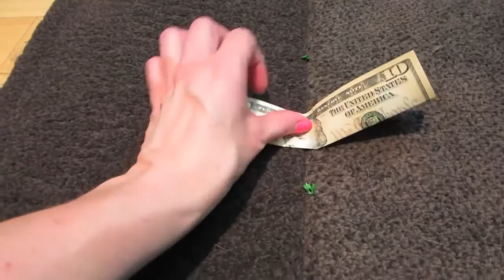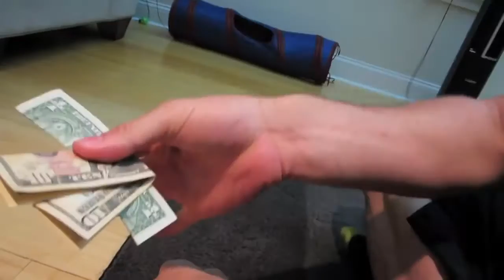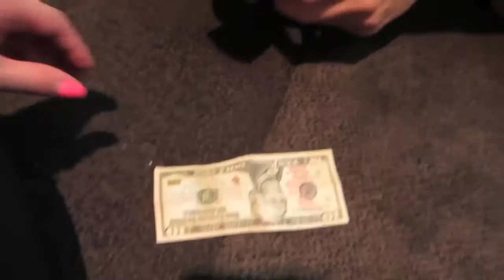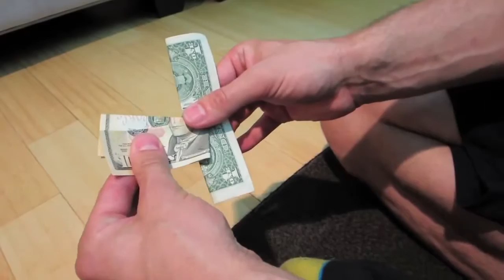BEST MONEY MAGIC TRICK